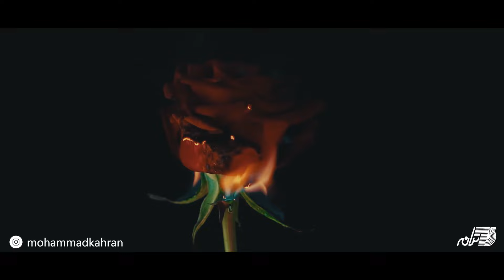Mohammad Kahran - Shahkar(Official Music Video) محمد کهران ـ شاهکار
id=com.goodbarber.taranehrecords